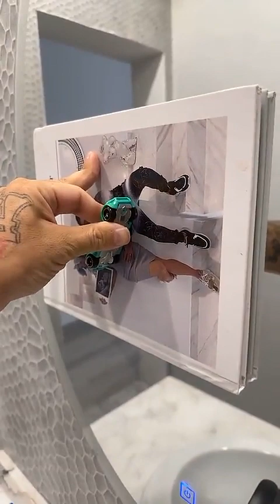JULIEN TANTI - 30 Novembre 2023